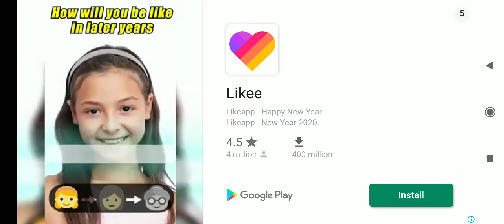happy wheels android gameplay